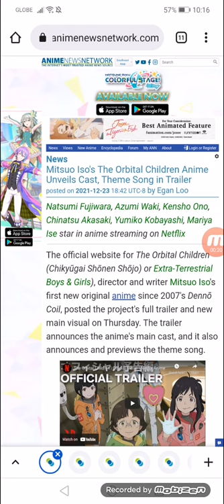Mitsuo Iso's The Orbital Children Anime Unveils Cast, Theme Song in Trailer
Natsumi Fujiwara, Azumi Waki, Kensho Ono, Chinatsu Akasaki, Yumiko Kobayashi, Mariya Ise star in anime streaming on Netflix